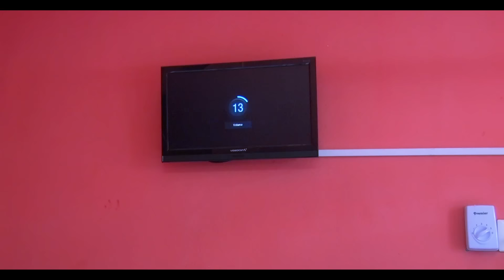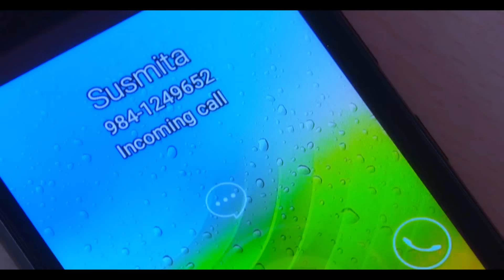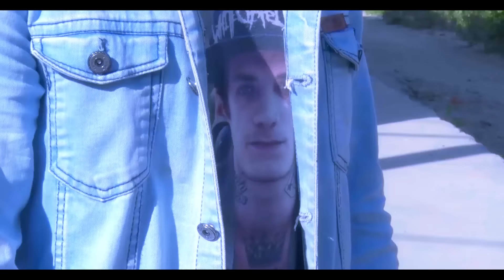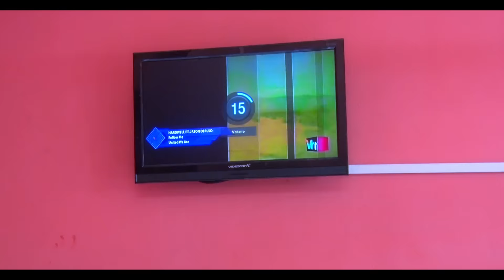New Nepali Short Movie : Guffadiz Life |ब्वाई फेन्ड फेर्दै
Tilte:New Nepali Short Movie : Guffadiz Life
Direction: Hari Udasi
Story : Sahas
Cameraman: Tirth Maharjan
Artist: Sahas, Ram, risab, Sumita, Basanta Tamang.

Note: Illegal uploading of this content is strictly prohibited